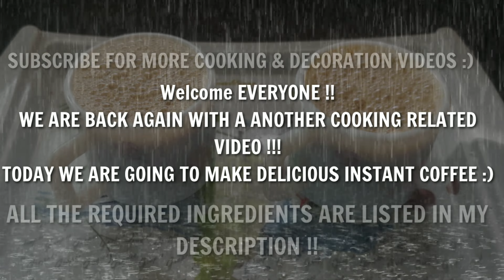Hot Coffee Recipe || Best Instant Coffee Recipe || Bru Coffee || Nila's Kitchen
Welcome To Nila's Kitchen,
Ingredients To This Instant Coffee :-
(Note:- Make Sure To Wash The Tumblers,Spoons, & Vessels)
1) Add Milk(2 Glass)
2) Add Coffee Powder (Bru) Any
3) Add Sugar (2 Spoons)
4) Mix Well
5) Filter It
6) Serve The Coffee !!
Note:- (You Can Small Ingredients Also This Is Just Your Method Of Making CoffeeYou Can Add More Or Less .. It is Your Wish .. We Just Gave You Guys Idea !!

CheckOut My New Logo & Banner On My Instagram !! :-

Check Out :- Bed Organization Ideas Part-1,2 & 3 (Link)

(Message Me Only Regarding Your Doubts)